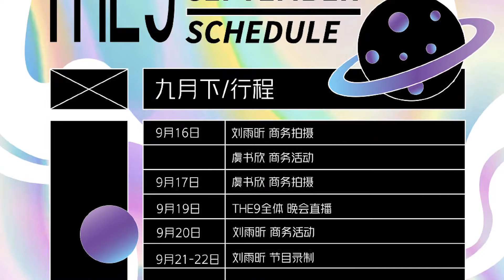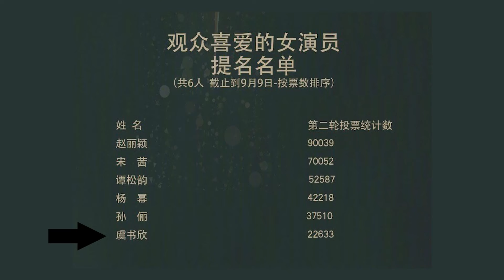Stage after Stage and the plenty of endorsements - THE9 News - 200922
Welcome to THE9 News

Creative Director: Mitya
Translator: Quinn